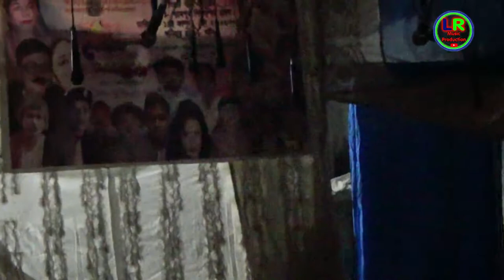BOUMA TOMAR PAYE NAMASHKAR PART 2 by Shyampur Tarun Sangha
Srory by  BHAIRAB GANGOPADHAY